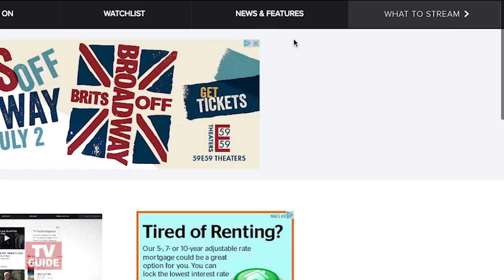5 Things to Watch Today -- May 25, 2017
Beat Shazam, Lip Sync Battle and more